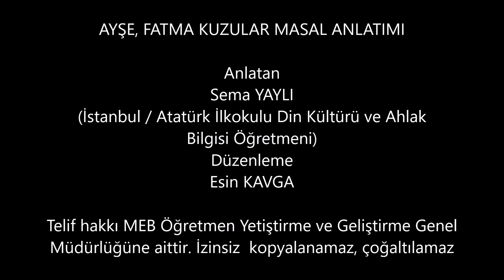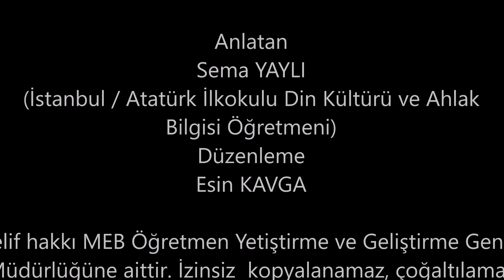Ayşe, Fatma Kuzular Masal Anlatımı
AYŞE, FATMA KUZULAR MASAL ANLAT
Anlatan Sema YAYLI
(İstanbul / Atatürk İlkokulu Din Kültürü ve Ahlak Bilgisi Öğretmeni)
Düzenleme Esin KAVGA
Telif hakkı MEB Öğretmen Yetiştirme ve Geliştirme Genel
Müdürlüğüne aittir. İzinsiz  kopyalanamaz, çoğaltılamaz